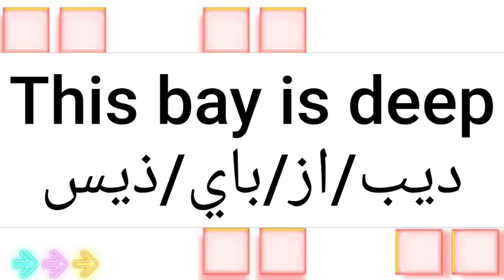ما معنى كلمة bay